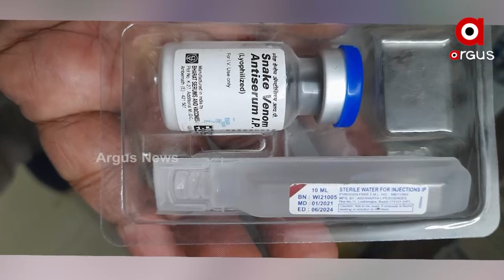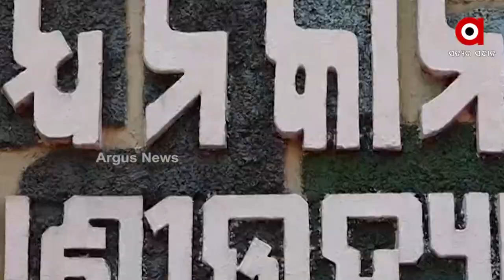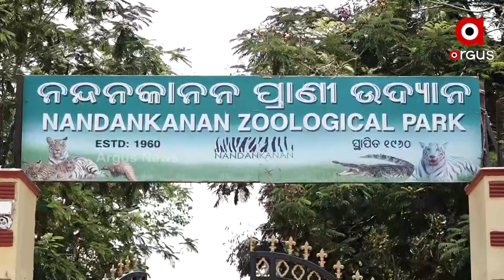ନନ୍ଦନକାନନରେ ସିଂହୀର ମୃତ୍ୟୁ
ସାପ କାମୁଡ଼ାରେ ଗଲା ସିଂହୀର ଜୀବନ
ଚିକିତ୍ସା ସତ୍ତ୍ବେ ବଞ୍ଚାଇପାରିଲେନି ନନ୍ଦନକାନନ ପ୍ରାଣୀ ଚିକିତ୍ସକ
ଚିତ୍ତି ସାପ କାମୁଡାରେ ୧୫ ବର୍ଷୀୟ ଆଫ୍ରିକୀୟ ସିଂହୀର ମୃତ୍ୟୁ ହୋଇଛି। ତଥ୍ୟ କହୁଛି ଗତ ୪ ମାସରେ ୪୦ ରୁ ଅଧିକ ଜୀବନଜନ୍ତୁଙ୍କ ମୃତ୍ୟୁ ହୋଇ ସାରିଲାଣି ।